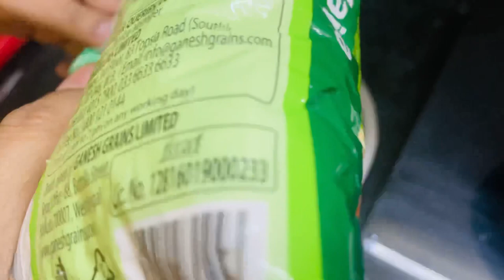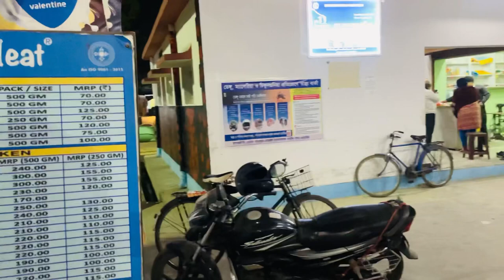আমরা কেমন পিঠে বানালাম?🤔